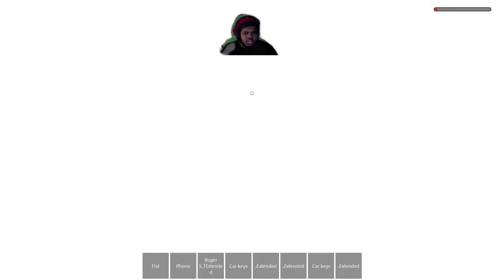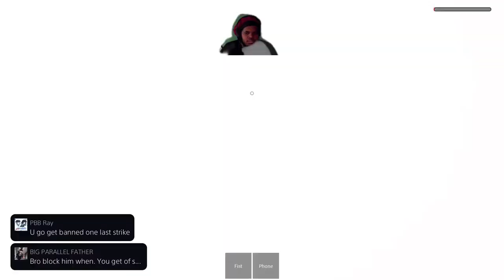🔴 ON THA BRONX 2 RP😈 ON DEMON TIME PULL UP!!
Cash.app/$JTG585
@JTG585Subscribe to my channel Like it And share it to friends and family And enjoy watching me play.